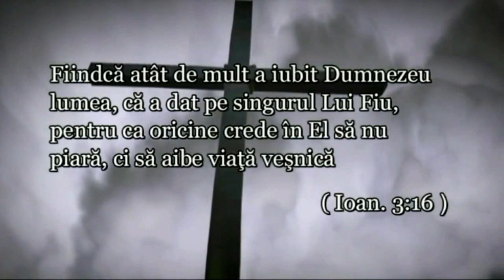Videoclip - Botez Nou Testamental Biserica Penticostală Husasau de Cris 2023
Studio Porumbelul Oradea Tel: 0723/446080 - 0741/358693
Filmări video la diverse ocazii, Nunti, Botezuri, Aniversări, Etc.Florin Petean
Muzica si melodii crestine.